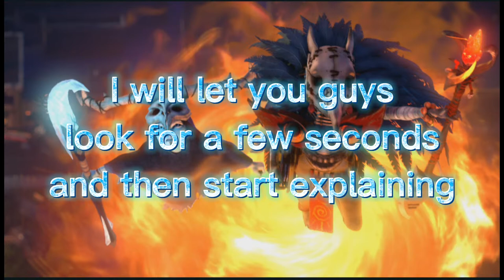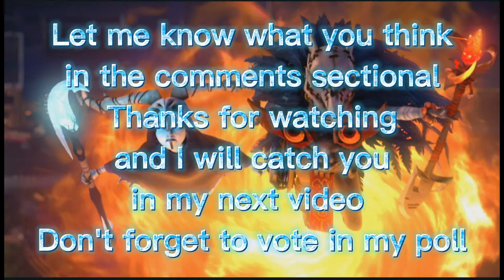Skrael and Bellroc new image revealed!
Today, we are going to go over skrael and Bellroc new image. The graphics are so good and I actually found out about the location of the pre- end fight!

Also, make sure to vote in my poll for idead about my next video!

Vote for my next video!

trollhunters rise of the titans trailer
trollhunters rise of the titans teaser
tales of arcadia
Trollhunters rise of the titans
Skrael and bellroc
3below: tales of arcadia
3below tales of arcadia
Coolcraft
wizards tales of arcadia trailer
Wizards tales of arcadia
trollhunters netflix
trollhunters season 4